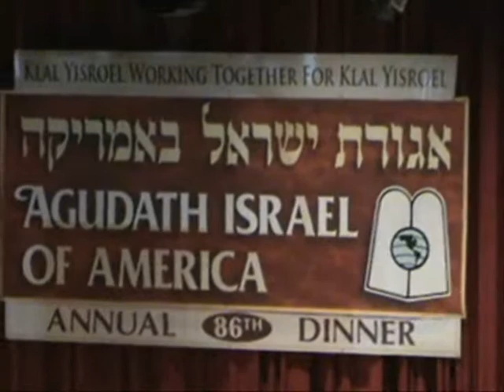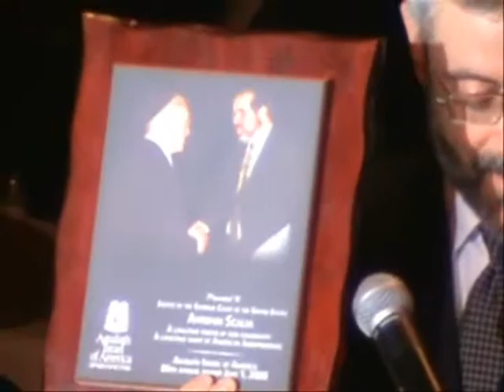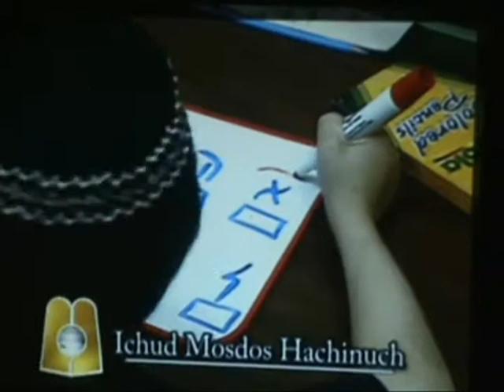Agudas Yisroel Dinner 2008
Yeshiva World News LLC